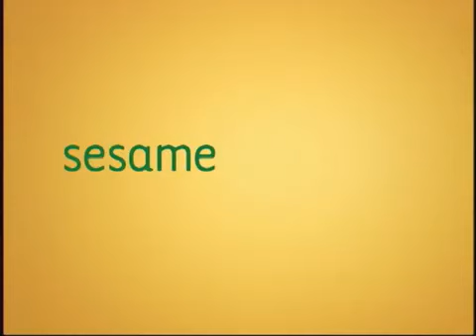Sesame Workshop (2008)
Taken from a rare bootleg DVD of "Sesame Street"